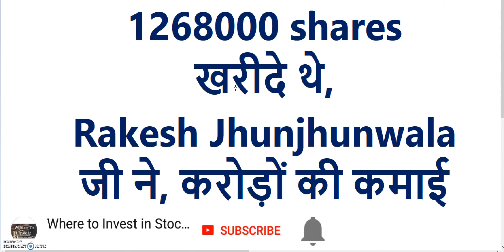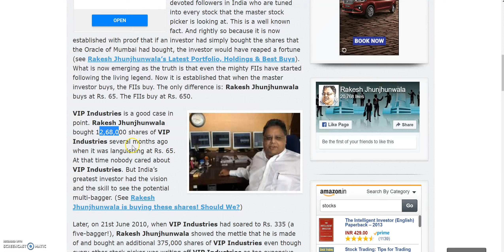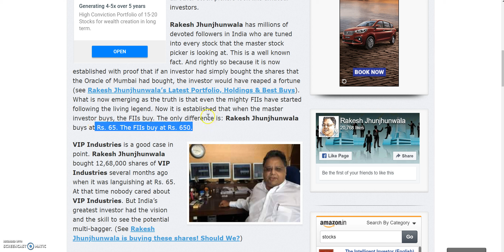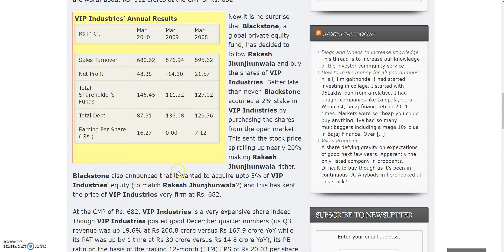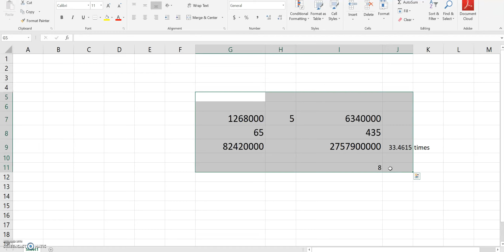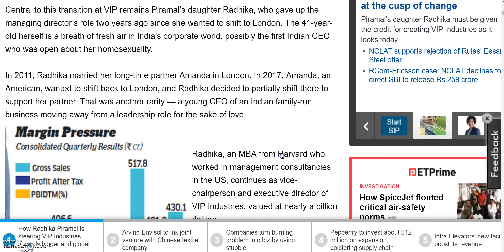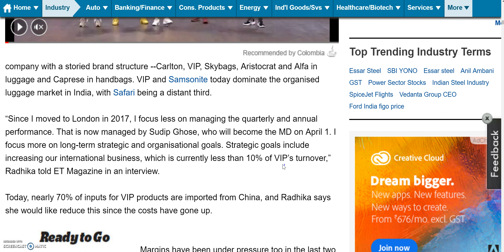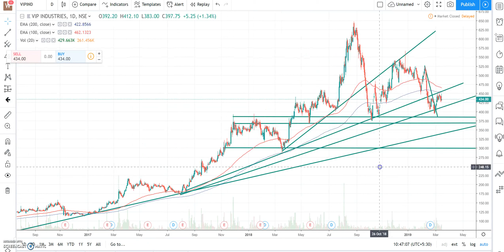1268000 shares खरीदे थे, Rakesh Jhunjhunwala जी ने || करोड़ों की कमाई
1268000 shares खरीदे थे, Rakesh Jhunjhunwala जी ने || करोड़ों की कमाई